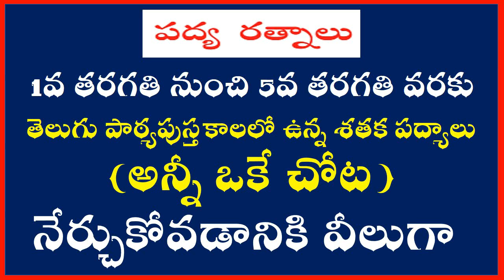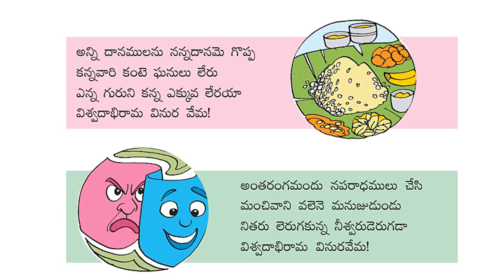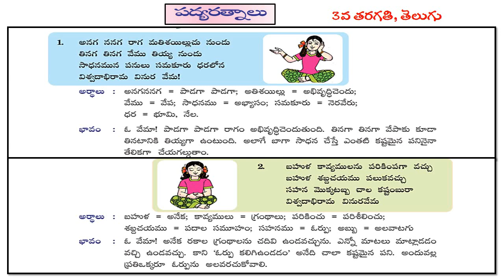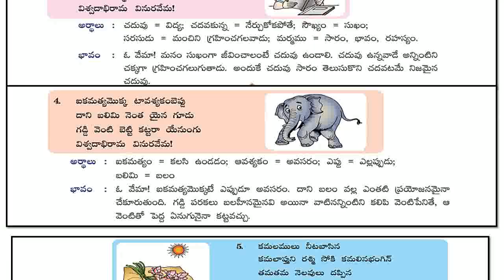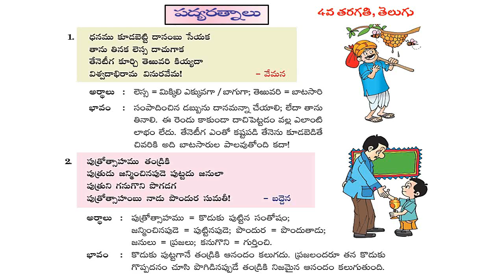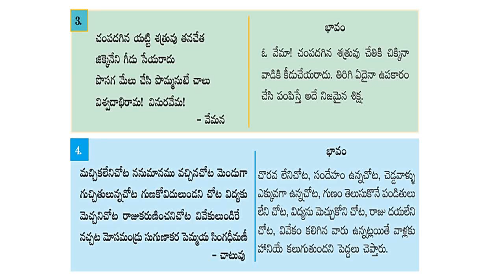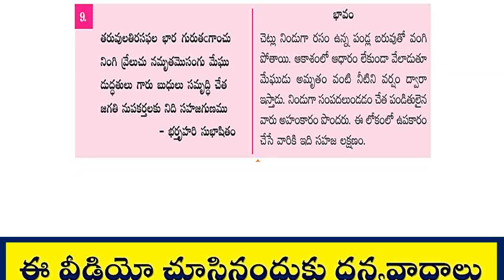PADYA RATNALU | పద్య రత్నాలు | 1ST CLASS TO 5TH CLASSES | 1-5TH తెలుగు శతక పద్యాలు | ADITECH TELUGU